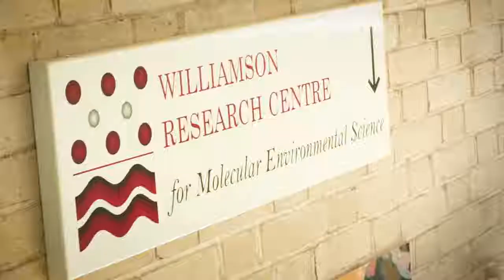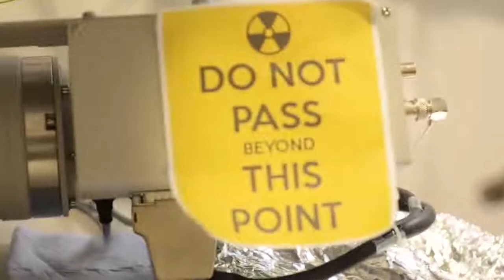Environmental Science at the University of Manchester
Showcasing Environmental Science at the University of Manchester